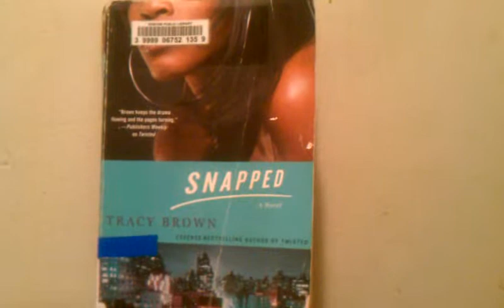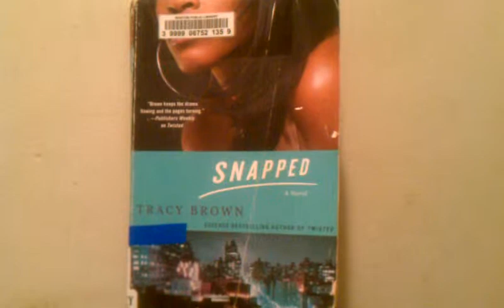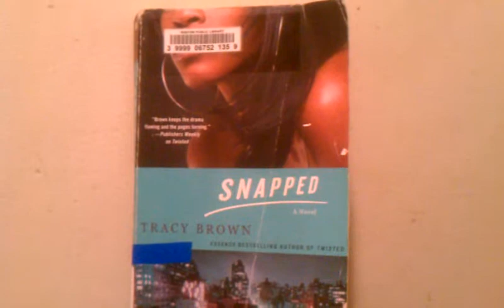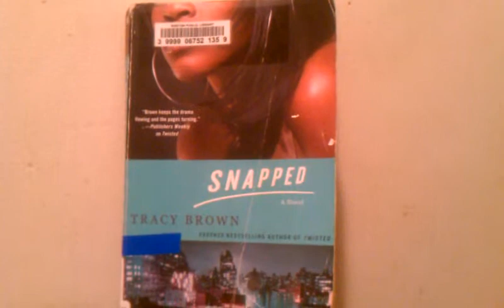Book review 34 : Snapped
Snapped by Tracy Brown. I give it 4/5 stars.